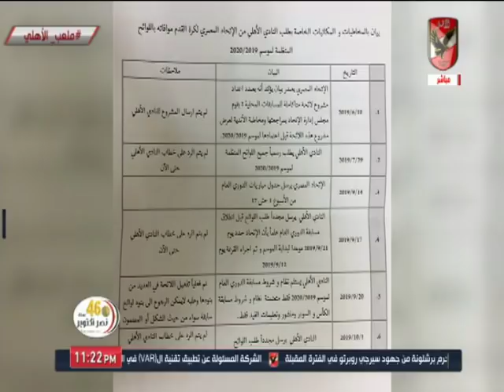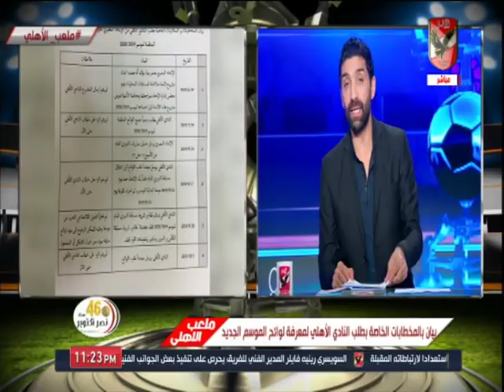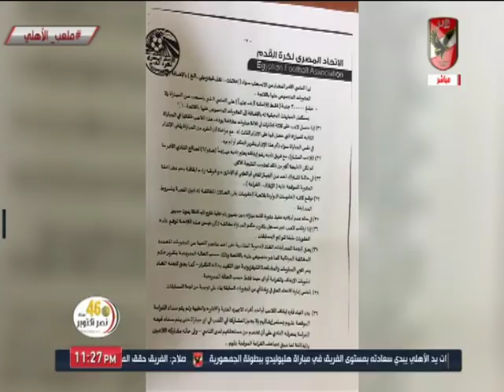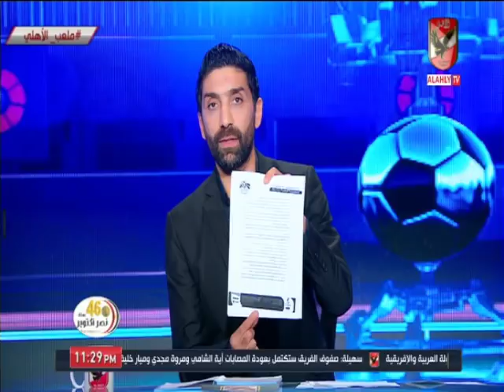الشاطر "يكشف" بالمستندات خطابات الأهلي لاتحاد الكرة حول اللوائح والاسباب الرئيسية وراء تأجيل القمة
التردد: 12341 أفقي.
القمر: نايل سات.
معامل الخطأ: 5/6.
معدل الترميز: 27500